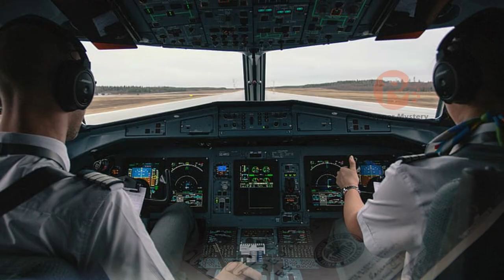இந்த கடத்தல்காரன் என்ன பண்ணனு உங்களுக்கு தெரியுமா??? | Peppermystery